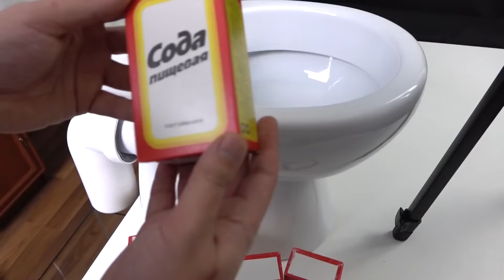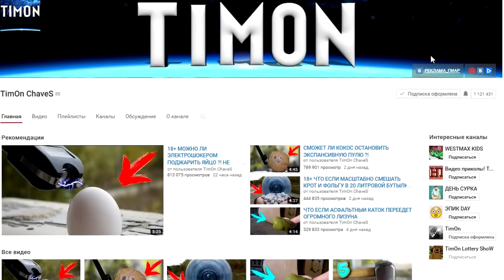ЧТО ЕСЛИ СЛИТЬ В УНИТАЗ ЦЕЛЫЙ БАЧОК КОКА-КОЛЫ + МЕНТОС ?!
✔ ЕЩЕ ВИДЕО: ЧТО ЕСЛИ СЛИТЬ 100 ТЫСЯЧ ШАРИКОВ ОРБИЗ В УНИТАЗ ?!
Ребята... слил в туалет целый бачек КОКА-КОЛЫ !!!
Понравились ВИДЕО?!  Еще:
★РАСКАЛЕННЫЙ НОЖ VS. РАСКАЛЕННЫЙ ШАР в 1000 ГРАДУСОВ !
★ЧТО ЕСЛИ ВКОЛОТЬ В ОРБИЗ ЖИДКИЙ МЕТАЛЛ ГАЛЛИЙ ?!
★ЧТО ЕСЛИ РАСКАЛЕННЫМ НОЖОМ РАЗРЕЗАТЬ ГИГАНТ ОРБИЗ и МЫЛО ?!
★ДВА ПРИКОЛЬНЫХ ТОВАРА ДЛЯ ПРАНКОВ И РОЗЫГРЫШЕЙ С ALIEXSPRESS !
★ЧТО ЕСЛИ МЯСО ОПУСТИТЬ В ЖИДКИЙ АЗОТ ?!
★ЧТО ЕСЛИ ЗАМОК РАСКАЛИТЬ ДО 1000 ГРАДУСОВ ?!
★ЧТО ЕСЛИ ВЫЛИТЬ 14 ЛИТРОВ АЗОТА В КВАРТИРЕ ?!
★ЧТО ЕСЛИ РАСКАЛЁННЫЙ НОЖ ОПУСТИТЬ НА 100 СЛОЕВ ШОКОЛАДА ?!
★ЭКСПЕРИМЕНТ в ВАКУУМЕ... РАСКАЛЕННЫЙ ШАР НА МЫЛО !!!
★DIY - КАК СДЕЛАТЬ МОРОЖЕНОЕ ЗА 1 МИНУТУ С ЖИДКОГО АЗОТА !!!
★ЧТО ЕСЛИ СУНУТЬ ПАЛЕЦ В ЦВЕТОК МУХОЛОВКА ?!
ТОП 5 - Проверенные КРУТЫЕ товары РЕКОМЕНДУЮ:
На этом канале ты найдешь веселые распаковки из Китая.  Тест Китайских вещей, игрушек, товаров для приколов, фокусов и прочего! А так же крутые эксперименты с лизунами, гидрофобным и кинетическим песком и не только...